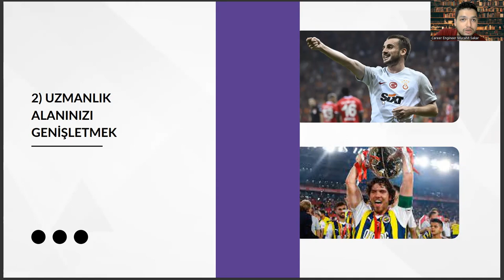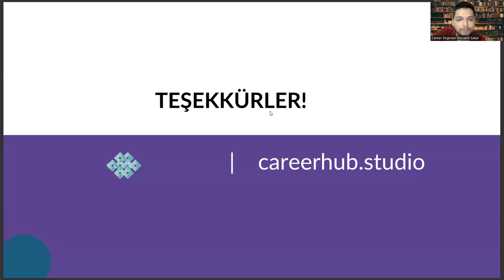İngilizce Öğretmenliği'nde Adaptasyon Zekası İçin Rol Modeller: Kerem Aktürkoğlu & Ferdi Kadıoğlu